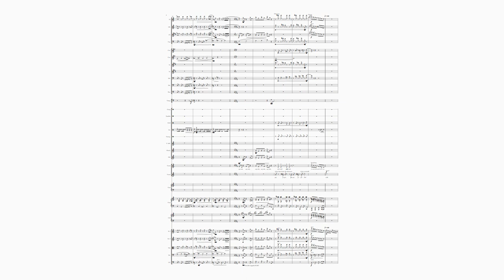Il coniglio volpone - Sobna Domišljija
Il coniglio volpone (the foxy rabbit)

incidental music for the children theater piéce by Gregor Geč on a novel by Marko Kravos.

Lyrics by Gregor Geč

Sibelius Ultimate
Noteperformer 4